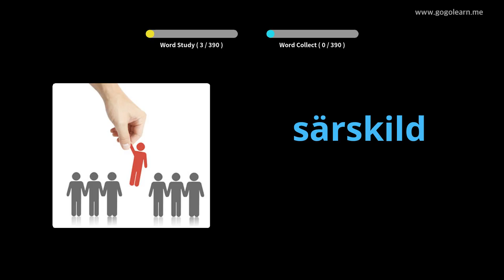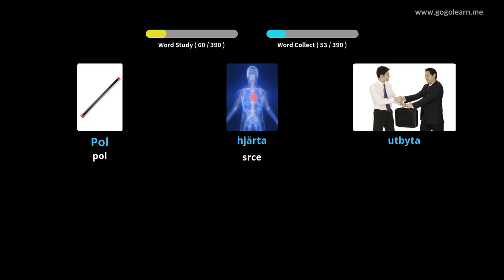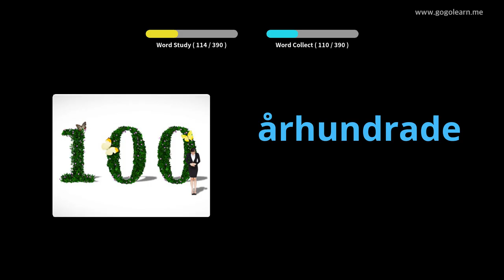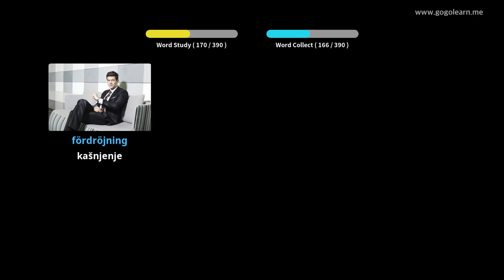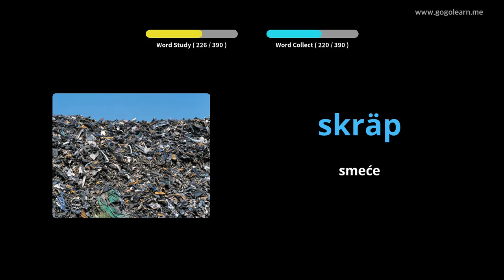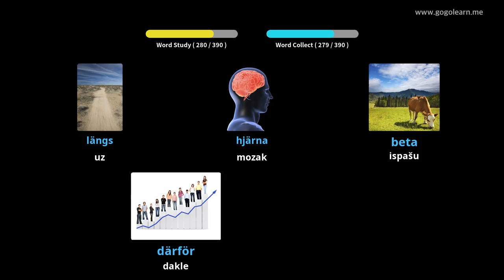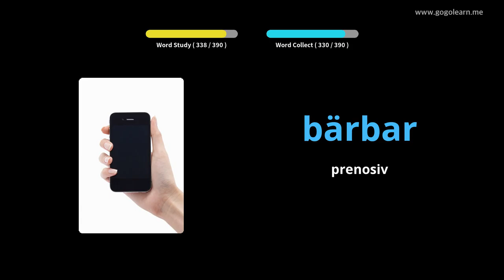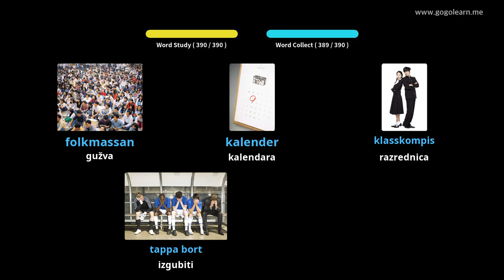Srednja škola Švedskog vokabulara 2 | Golearn